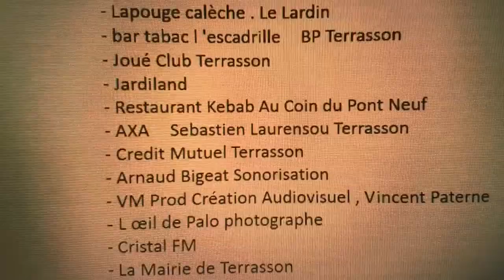Défilé de mode Brin de Folie 2018